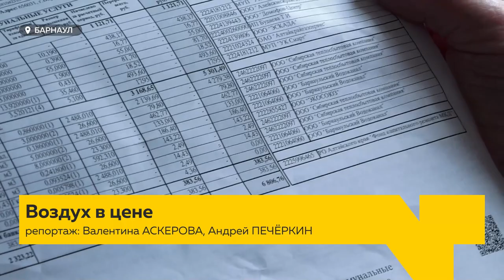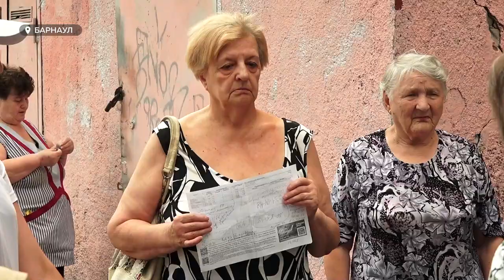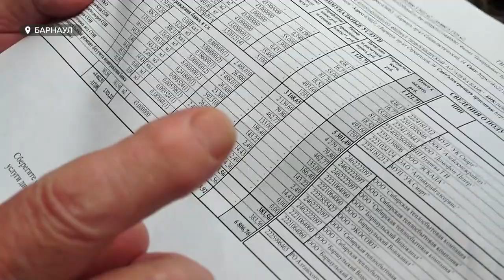Управляющая компания Барнаула требует от жителей оплату за тепло в летний сезон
Одна из управляющих компаний Барнаула требует оплаты за тепло не в сезон. Квитанции с внушительными суммами жителям дома, большая часть которых пожилые люди, пришли за два летних месяца. Люди, разумеется, отказываются платить. Почему управленцы пошли на такой шаг?